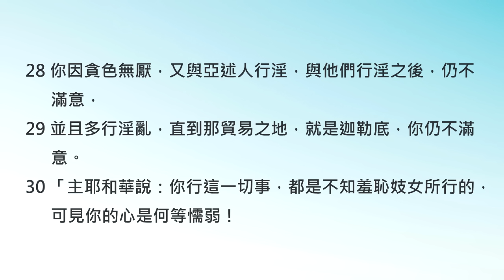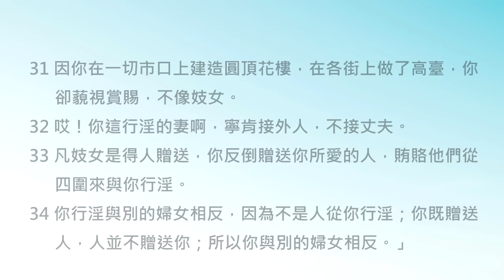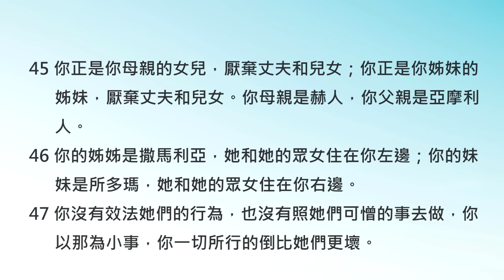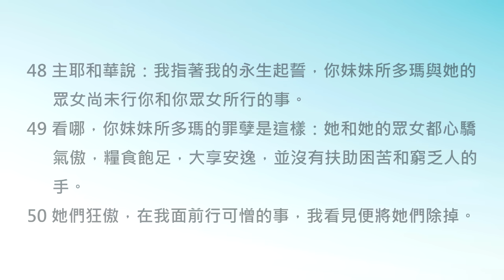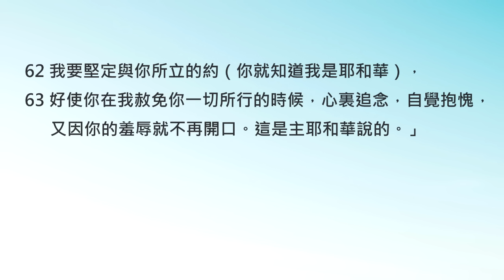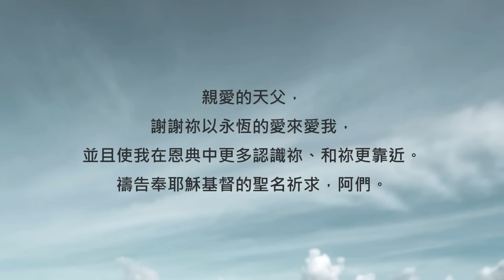祂把祂的永遠，全都用來愛你《以西結書16》｜陪你讀聖經2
陪你讀聖經#818 以西結書第十六章

祂把祂的永遠，全都用來愛你

朋友平安！讓我們《陪你讀聖經》一天一章 生命發光！今天來讀以西結書第十六章

這一章雖然比較長，但內容並不難喔！神在這一章裡面把耶路撒比喻為自己的妻子，愛她、呵護她。但這位冷酷的「妻子」卻一而再、再而三的背叛神...

透過這個比喻相信你就能更深體會：神對我們的愛是堅定不移且永恆不變的愛。讓我們一起來讀以西結書第十六章：

16:1耶和華的話又臨到我說：

16:2「人子啊，你要使耶路撒冷知道她那些可憎的事，

16:3說主耶和華對耶路撒冷如此說：你根本，你出世，是在迦南地；你父親是亞摩利人，你母親是赫人。

16:4論到你出世的景況，在你初生的日子沒有為你斷臍帶，也沒有用水洗你，使你潔淨，絲毫沒有撒鹽在你身上，也沒有用布裹你。

16:5誰的眼也不可憐你，為你做一件這樣的事憐恤你；但你初生的日子扔在田野，是因你被厭惡。

16:6「我從你旁邊經過，見你滾在血中，就對你說：你雖在血中，仍可存活；你雖在血中，仍可存活。

16:7我使你生長好像田間所長的，你就漸漸長大，以致極其俊美，兩乳成形，頭髮長成，你卻仍然赤身露體。

16:8「我從你旁邊經過，看見你的時候正動愛情，便用衣襟搭在你身上，遮蓋你的赤體；又向你起誓，與你結盟，你就歸於我。這是主耶和華說的。

16:9那時我用水洗你，洗淨你身上的血，又用油抹你。

16:10我也使你身穿繡花衣服，腳穿海狗皮鞋，並用細麻布給你束腰，用絲綢為衣披在你身上，

16:11又用妝飾打扮你，將鐲子戴在你手上，將金鍊戴在你項上。

16:12我也將環子戴在你鼻子上，將耳環戴在你耳朵上，將華冠戴在你頭上。

16:13這樣，你就有金銀的妝飾，穿的是細麻衣和絲綢，並繡花衣；吃的是細麵、蜂蜜，並油。你也極其美貌，發達到王后的尊榮。

16:14你美貌的名聲傳在列邦中，你十分美貌，是因我加在你身上的威榮。這是主耶和華說的。

16:15「只是你仗著自己的美貌，又因你的名聲就行邪淫。你縱情淫亂，使過路的任意而行。

16:16你用衣服為自己在高處結彩，在其上行邪淫。這樣的事將來必沒有，也必不再行了。

16:17你又將我所給你那華美的金銀、寶器為自己製造人像，與他行邪淫；

16:18又用你的繡花衣服給他披上，並將我的膏油和香料擺在他跟前；

16:19又將我賜給你的食物，就是我賜給你吃的細麵、油，和蜂蜜，都擺在他跟前為馨香的供物。這是主耶和華說的。

16:20並且你將給我所生的兒女焚獻給他。

16:21你行淫亂豈是小事，竟將我的兒女殺了，使他們經火歸與他嗎？

16:22你行這一切可憎和淫亂的事，並未追念你幼年赤身露體滾在血中的日子。」

16:23「你行這一切惡事之後（主耶和華說：你有禍了！有禍了！）

16:24又為自己建造圓頂花樓，在各街上做了高臺。

16:25你在一切市口上建造高臺，使你的美貌變為可憎的，又與一切過路的多行淫亂。

16:26你也和你鄰邦放縱情慾的埃及人行淫，加增你的淫亂，惹我發怒。

16:27因此我伸手攻擊你，減少你應用的糧食，又將你交給恨你的非利士眾女，使她們任意待你。她們見你的淫行，為你羞恥。

16:28你因貪色無厭，又與亞述人行淫，與他們行淫之後，仍不滿意，

16:29並且多行淫亂，直到那貿易之地，就是迦勒底，你仍不滿意。

16:30「主耶和華說：你行這一切事，都是不知羞恥妓女所行的，可見你的心是何等懦弱！

16:31因你在一切市口上建造圓頂花樓，在各街上做了高臺，你卻藐視賞賜，不像妓女。

16:32哎！你這行淫的妻啊，寧肯接外人，不接丈夫。

16:33凡妓女是得人贈送，你反倒贈送你所愛的人，賄賂他們從四圍來與你行淫。

16:34你行淫與別的婦女相反，因為不是人從你行淫；你既贈送人，人並不贈送你；所以你與別的婦女相反。」

16:35「你這妓女啊，要聽耶和華的話。

16:36主耶和華如此說：因你的污穢傾洩了，你與你所愛的行淫露出下體，又因你拜一切可憎的偶像，流兒女的血獻給他，

16:37我就要將你一切相歡相愛的和你一切所恨的都聚集來，從四圍攻擊你；又將你的下體露出，使他們看盡了。

16:38我也要審判你，好像官長審判淫婦和流人血的婦女一樣。我因忿怒忌恨，使流血的罪歸到你身上。

16:39我又要將你交在他們手中；他們必拆毀你的圓頂花樓，毀壞你的高臺，剝去你的衣服，奪取你的華美寶器，留下你赤身露體。

16:40他們也必帶多人來攻擊你，用石頭打死你，用刀劍刺透你，

16:41用火焚燒你的房屋，在許多婦人眼前向你施行審判。我必使你不再行淫，也不再贈送與人。

16:42這樣，我就止息向你發的忿怒，我的忌恨也要離開你，我要安靜不再惱怒。

16:43因你不追念你幼年的日子，在這一切的事上向我發烈怒，所以我必照你所行的報應在你頭上，你就不再貪淫，行那一切可憎的事。這是主耶和華說的。」

16:44「凡說俗語的必用俗語攻擊你，說：『母親怎樣，女兒也怎樣。』

16:45你正是你母親的女兒，厭棄丈夫和兒女；你正是你姊妹的姊妹，厭棄丈夫和兒女。你母親是赫人，你父親是亞摩利人。

16:46你的姊姊是撒馬利亞，她和她的眾女住在你左邊；你的妹妹是所多瑪，她和她的眾女住在你右邊。

16:47你沒有效法她們的行為，也沒有照她們可憎的事去做，你以那為小事，你一切所行的倒比她們更壞。

16:48主耶和華說：我指著我的永生起誓，你妹妹所多瑪與她的眾女尚未行你和你眾女所行的事。

16:49看哪，你妹妹所多瑪的罪孽是這樣：她和她的眾女都心驕氣傲，糧食飽足，大享安逸，並沒有扶助困苦和窮乏人的手。

16:50她們狂傲，在我面前行可憎的事，我看見便將她們除掉。

16:51撒馬利亞沒有犯你一半的罪，你行可憎的事比她更多，使你的姊妹因你所行一切可憎的事，倒顯為義。

16:52你既斷定你姊妹為義，就要擔當自己的羞辱；因你所犯的罪比她們更為可憎，她們就比你更顯為義；你既使你的姊妹顯為義，你就要抱愧擔當自己的羞辱。」

16:53「我必叫她們被擄的歸回，就是叫所多瑪和她的眾女，撒馬利亞和她的眾女，並你們中間被擄的，都要歸回，

16:54好使你擔當自己的羞辱，並因你一切所行的使她們得安慰，你就抱愧。

16:55你的妹妹所多瑪和她的眾女必歸回原位；撒馬利亞和她的眾女，你和你的眾女，也必歸回原位。

16:56-57在你驕傲的日子，你的惡行沒有顯露以先，你的口就不提你的妹妹所多瑪。那受了凌辱的亞蘭眾女和亞蘭四圍非利士的眾女都恨惡你，藐視你。

16:58耶和華說：你貪淫和可憎的事，你已經擔當了。」

16:59「主耶和華如此說：你這輕看誓言、背棄盟約的，我必照你所行的待你。

16:60然而我要追念在你幼年時與你所立的約，也要與你立定永約。

16:61你接待你姊姊和你妹妹的時候，你要追念你所行的，自覺慚愧；並且我要將她們賜你為女兒，卻不是按著前約。

16:62我要堅定與你所立的約（你就知道我是耶和華），

16:63好使你在我赦免你一切所行的時候，心裏追念，自覺抱愧，又因你的羞辱就不再開口。這是主耶和華說的。」

以色列就像一位不斷背叛丈夫的妻子... 她不但不理會神，甚至一心只想倚靠別的國家、崇拜別的偶像。但即便到了這樣的地步，神依然對以色列說：「我要堅定與你所立的約（你就知道我是耶和華），好使你在我赦免你一切所行的時候，心裏追念，自覺抱愧...」

親愛的朋友，我們的神不是永遠懷怒的神，相反的，祂更決定要以永恆的慈愛來吸引每一個迷失的靈魂。是祂的寬恕，讓我們活在愛中走到了今天。但願今天的你又更認識了神愛你的心喔！我們一起來禱告。

親愛的天父，謝謝祢以永恆的愛來愛我，並且使我在恩典中更多認識祢、和祢更靠近。禱告奉耶穌基督的聖名祈求，阿們。